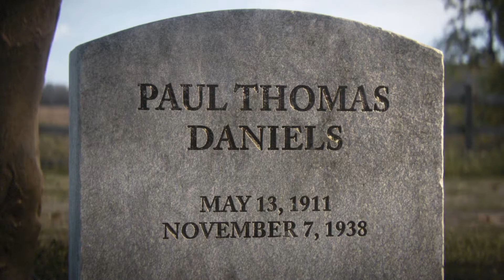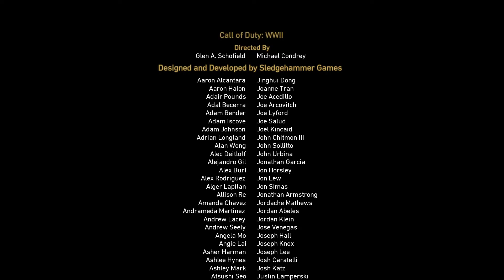CALL OF DUTY WORLD WAR2 Full Gameplay Part 11 | THE RHINE | Campaign Mission 11 (COD WW2)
CALL OF DUTY WORLD WAR2 Full Gameplay Part 11 includes a Full Walkthrough and Campaign Mission 11 The Rhine and Ending of the COD WW2 on PC. This Call of Duty WW2 Gameplay Walkthrough will include a Story Missions, Zombies Gameplay, DLC, all Single Player Campaign Missions and The Ending. Let's Play Call of Duty WW2.